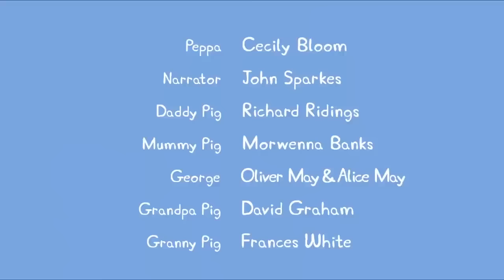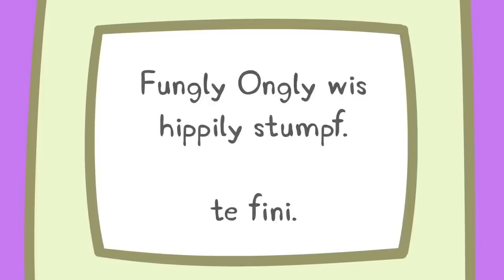Kids TV & Stories 🌟NEW SEASON 🌟Peppa Pig Uses a Metal Detector to Find George's Key